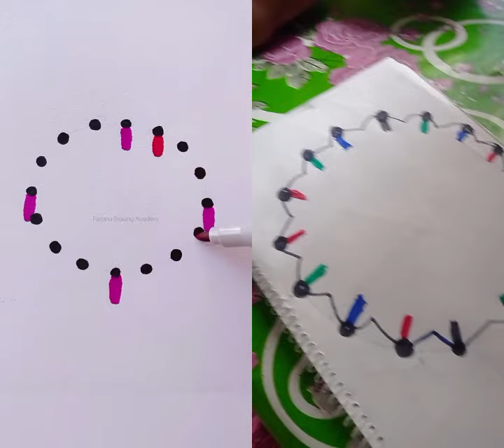art 3dartworld drawing 3art satisfying creative painting foryou